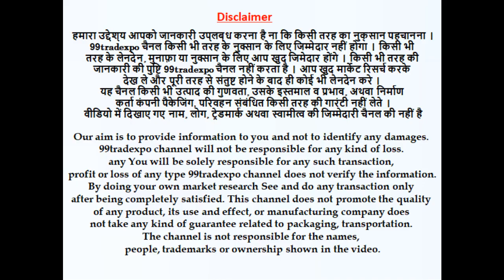Chandani chowk lehenga, Bridal Lehenga | cheapest bridal lehenga market in Delhi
Shree Vardhman Sarees
5685, 1st Floor, Kuncha Khan Chand Nai Sarak, Chandni Chowk, Delhi -110006